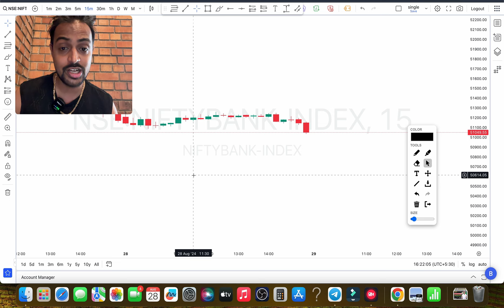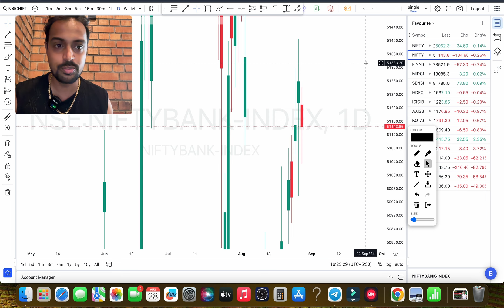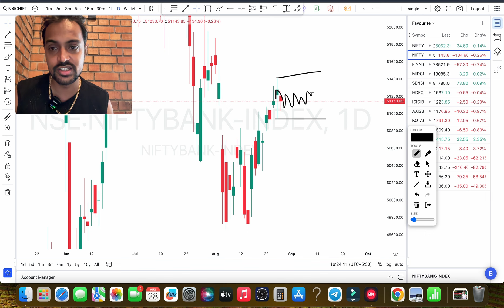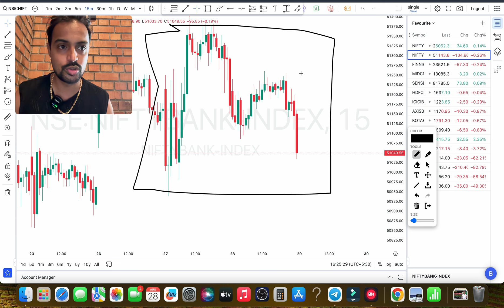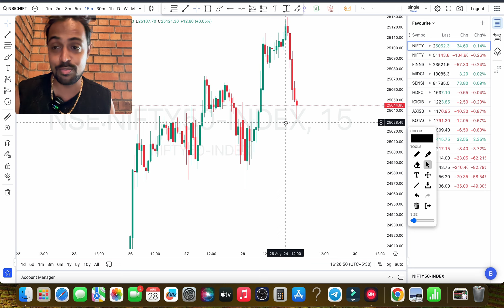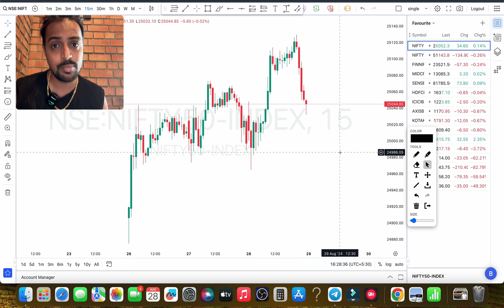Banknifty Options For Tomorrow | Nifty Prediction For Tomorrow | Omi Sakhalkar Prediction